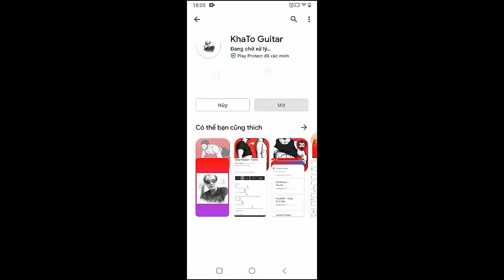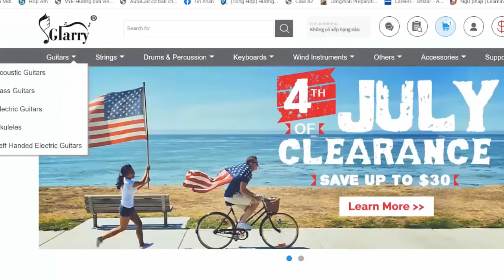James Bay - Silent Love | Guitar Tutorial